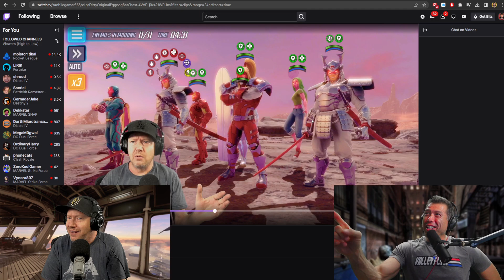SHOULD YOU DD6 or BIG BOY APOC? - MARVEL Strike Force - MSF